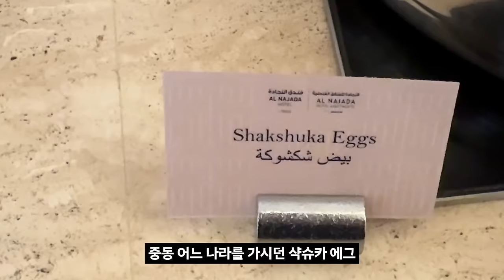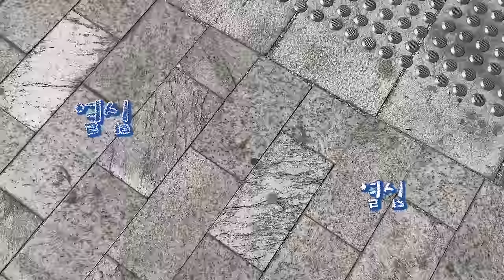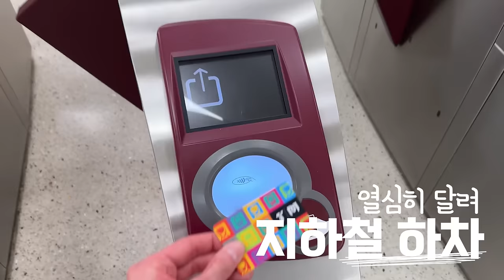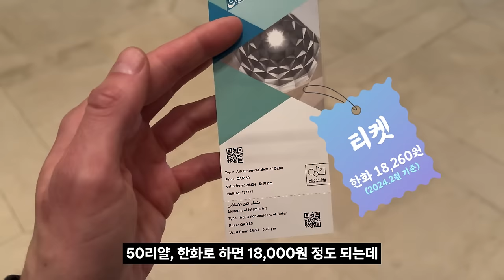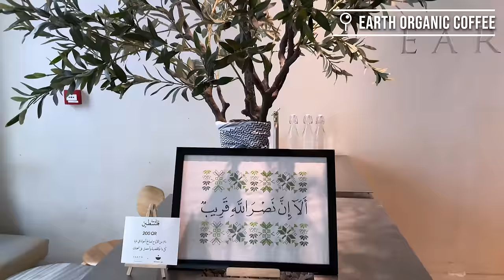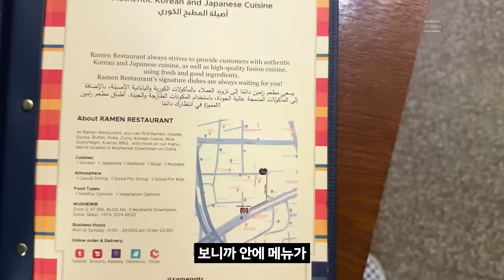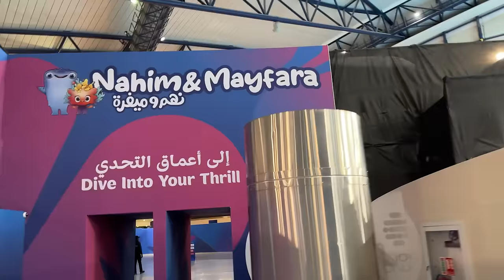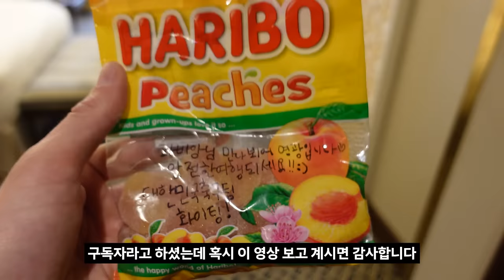한국인이(?) 카타르 혼자 먹방 VLOG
카타르 수도 도하에서 여행했습니다
별 거 없지만 공유하고 싶어서 올려요

▶︎ 촬영 :  파비앙

▶︎ 기획 : 무

▶︎ 편집 : 스튜디오 352